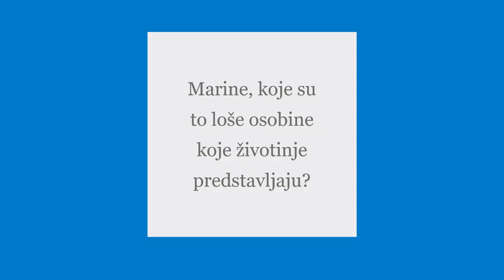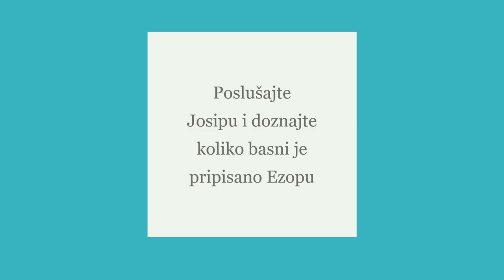Videonajava za djelo Basne (Ezop), Osnovna škola Svibovec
Videonajava je izrađena za CARNET-ovo natjecanje Kamera, ton, e-Lektira! u suradnji učenika/ca i nastavnika/ca Osnovne škole Svibovec. Više o natjecanju pročitajte ovdje